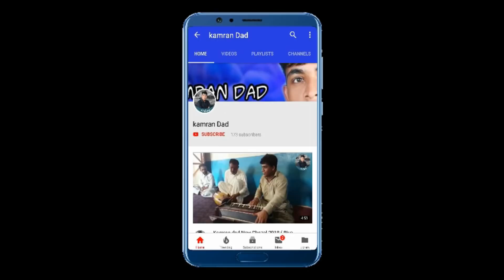Kamran Dad/New Ghazal/Shair Shabeer Noor/Taraz Sameer Raheem/Camera Men Faisal Murad//Duniya chone/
Social.